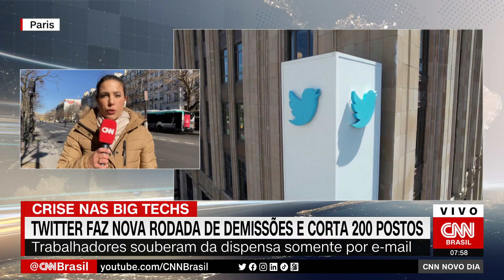Twitter faz nova rodada de demissões e corta 200 postos | CNN NOVO DIA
O Twitter realizou, nesta segunda-feira (27), uma nova rodada de demissões, intensificando a crise nas big techs. Trabalhadores relataram que souberam da dispensa somente por um e-mail.